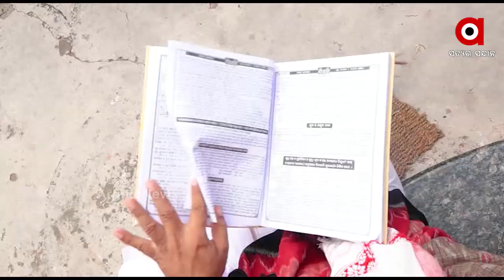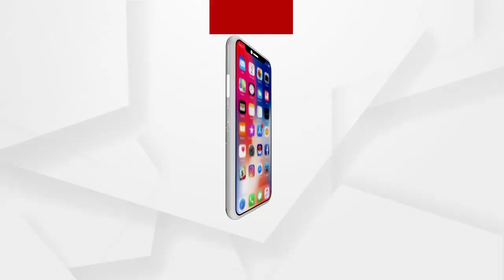ପବିତ୍ର ମହାବିଷୁବ ସଂକ୍ରାନ୍ତି ବା ହନୁମାନ ଜୟନ୍ତୀ...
କୋରୋନା କଟକଣା ମଧ୍ୟରେ ଶ୍ରୀକ୍ଷେତ୍ର ପୁରୀରେ ଓଡ଼ିଆ ନବବର୍ଷକୁ ନିରାଡ଼ମ୍ବର ଭାବେ ପାଳନ କରାଯାଇଛି...ଶ୍ରୀମନ୍ଦିର ସମେତ ବିଭିନ୍ନ ହନୁମାନ ମନ୍ଦିରରେ ଛତୁଆ ଓ ପଣାଭୋଗ କରାଯାଇଛି...